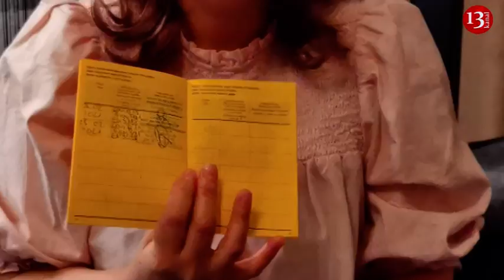VİRUSA qarşı peyvəndləşmə-Almaniya TƏCRÜBƏSİ:"Mənə iki dəfə peyvənd vurdular, ikinci dəfə..."